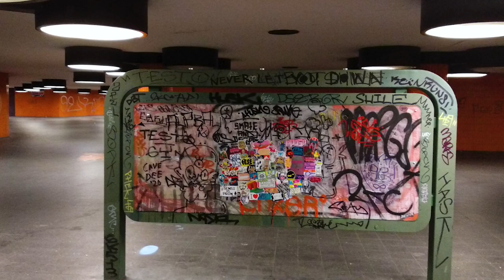Sticker Movie teaser trailer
We are chuffed to announce that Art House Project London will be organising the premiere of the Sticker Movie.
First in Portland, then in New York and now coming to London part of our London International Paste-up Festival 2024